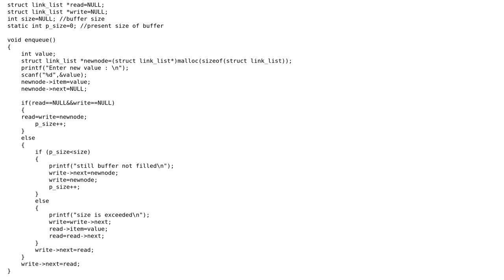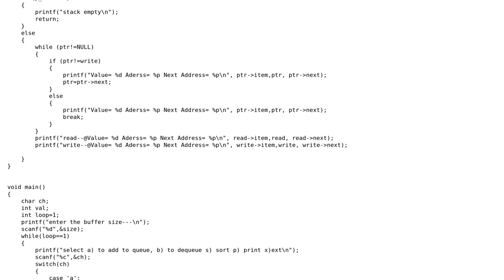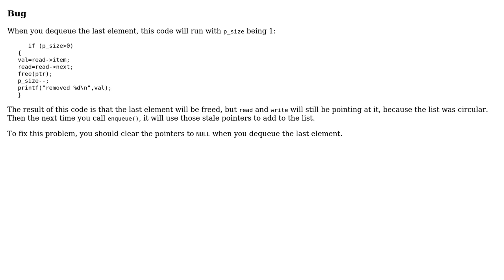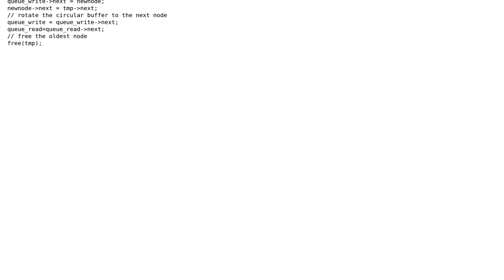Code Review: Circular buffer implementation using linked list (2 Solutions!!)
Code Review: Circular buffer implementation using linked list

With thanks & praise to God, and with thanks to the many people who have made this project possible! | Content (except music & images) licensed under CC BY-SA | Music | Images & others | With thanks to user shijuza user JS1 user J. Piquard and the Stack Exchange Network Trademarks are property of their respective owners. You are responsible for your own actions.